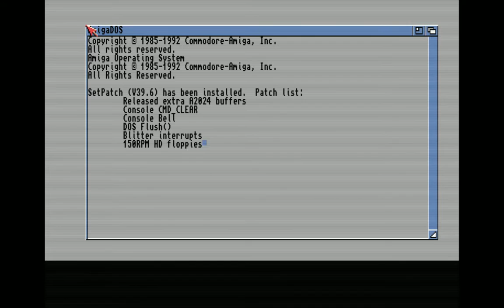Leander/Galahad AMIGA NTSC 60hz Demoscene Arcade Style Intro (Scanlines)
NTSC 60fps WHDLoad Intro To Leander AMIGA With Scanlines Mode On

Sound Upgraded to max quality instead of 192kbps

Picture 60fps, 8000kbs, Progressive RGB, 4:3 Aspect ratio in a 1440x900p picture format ratio with the letterbox bars and scanlines with RGBA8 graphics settings in FS-UAE.